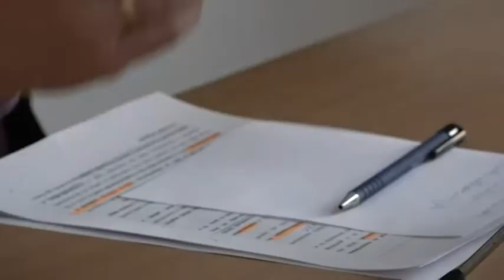Hogyan? Kinek és miből?- Adócsökkentés és béremelés januártól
Font Sándor, országgyűlési képviselő a januártól esedékes adócsökkentésről és béremelésről, valamint azok gazdasági, politikai hátteréről tartott sajtótájékoztatót Kalocsán.